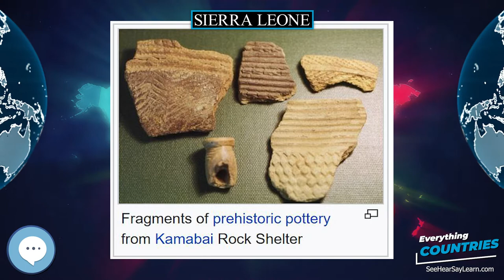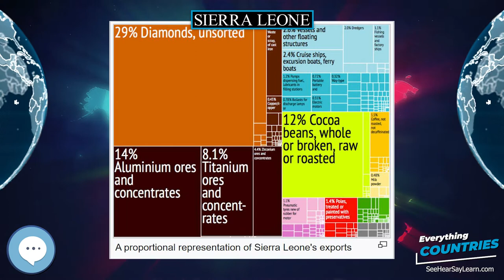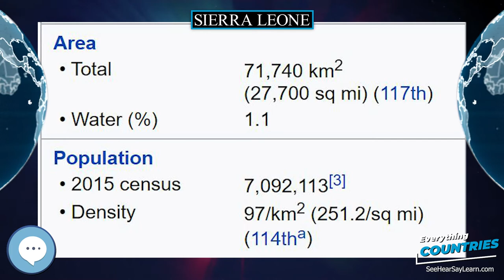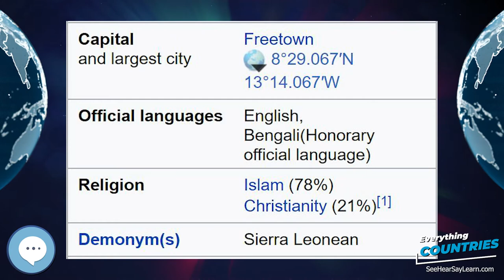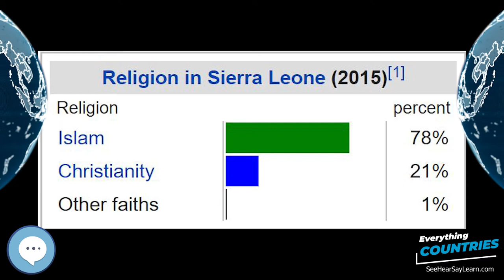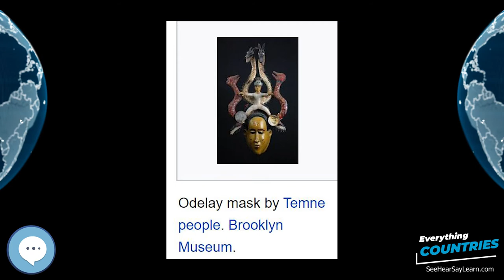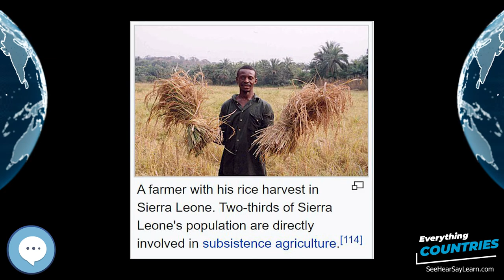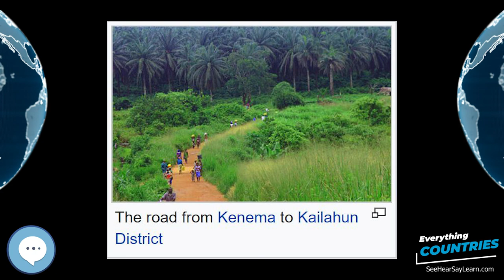Sierra Leone 🌏✔️ COUNTRIES ✔️🌎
Sierra Leone (/siˌɛrə liˈoʊn(i)/ (listen), also UK: /siˌɛərə -/, US: /ˌsɪərə -/), officially the Republic of Sierra Leone, informally Salone, is a country on the southwest coast of West Africa. It is bordered by Liberia to the southeast and Guinea to the northeast. Sierra Leone has a tropical climate, with a diverse environment ranging from savanna to rainforests, and a total area of 71,740 km2 (27,699 sq mi) and a population of 7,075,641 as of the 2015 census. The capital and largest city is Freetown, and the country is divided into five administrative regions, which are further subdivided into sixteen districts.
Inflatable World Globes
Levitating Globe
Antique Globe on a Stand